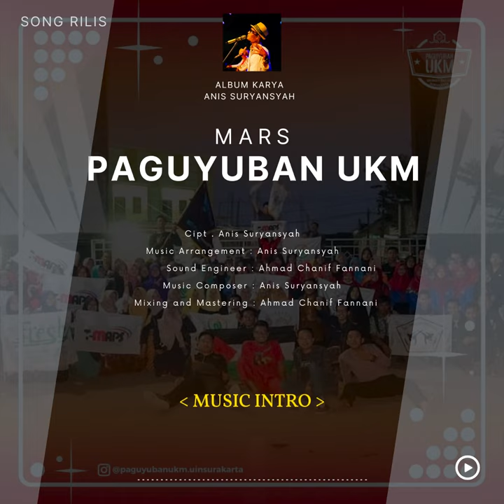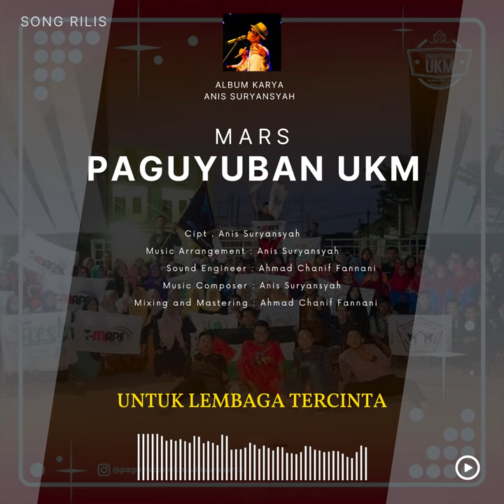MARS PAGUYUBAN UKM UIN RADEN MAS SAID SURAKARTA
Rilis : 13 Agustus 2021

Kami persembahkan karya ini untuk Seluruh Anggota UKM di UIN Raden Mas Said Surakarta, kami berharap lagu ini dapat menjadi semangat untuk memacu UKM nya menjadi semakin berkembang dan berprestasi.

Terimakasih untuk seluruh pihak yang terlibat dan mendukung terciptanya karya ini, semoga dapat menjadi manfaat.

Salam Guyub,
Anis Suryansyah